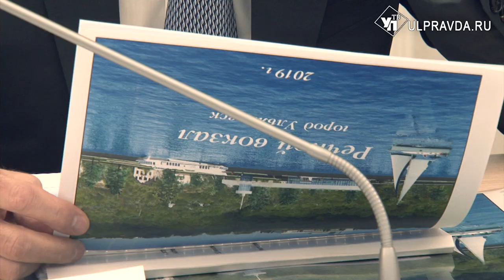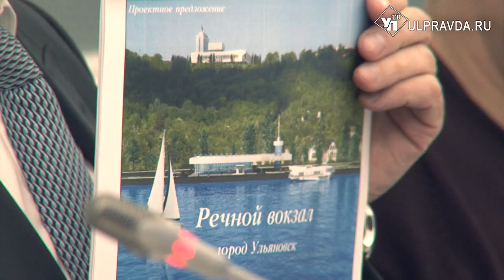В Ульяновске построят новый современный речной вокзал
Сергей Морозов поддержал общественность с инициативой создания нового речного вокзала и благоустроенной набережной Волги. Тематическое совещание провели в правительстве.